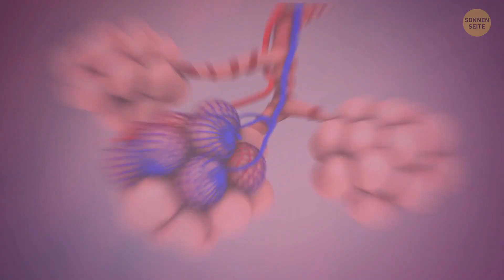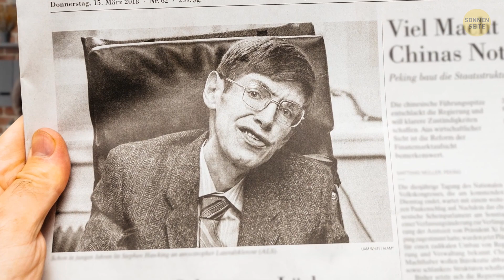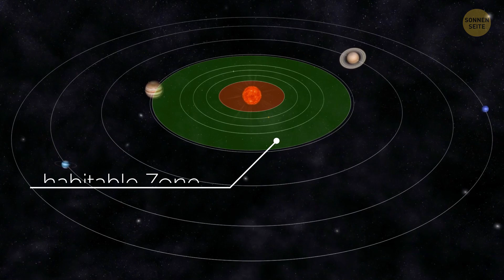10+ Weltraumfakten, die dich zugleich ängstigen und faszinieren werden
Das Universum ist unendlich und faszinierend: Es jagt uns zugleich Angst ein und verzaubert uns. Ungewöhnliche Weltraumphänomene, Abläufe, die wir nicht gewohnt sind, aufregende, ferne Sterne und Planeten. Hier erwarten dich 10+ Dinge, die dir demonstrieren werden, wie verblüffend, aber auch schaurig das Weltall ist.

Eines der seltsamen Dinge im Weltall ist, dass du dort nicht weinen könntest. Deine Augen würden so trocken werden, dass du meintest, sie verbrennen ... Warum ist das so?

Die Animation wurde von SonnenSeite erstellt